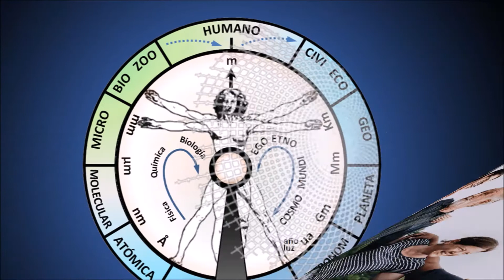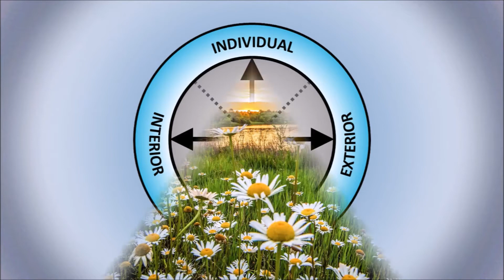El ser humano integral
Este video contiene textos del libro "Un Macroscopio para el siglo XXI". del que soy autor. Las frases del video aparecen en la 5ª parte del libro, como síntesis de algunos temas comentados en toda la obra